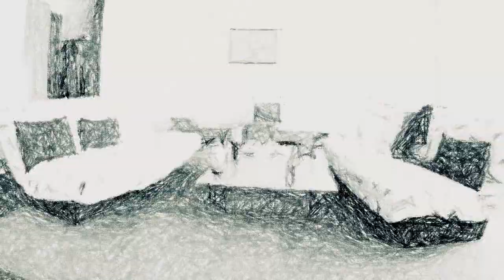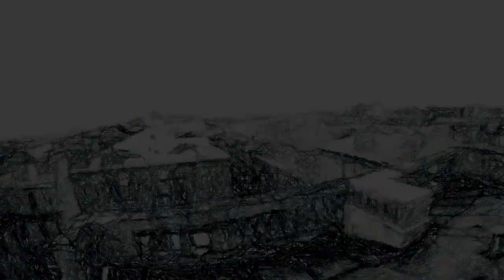Джи Вилкс, МС Check & L-Tune - Выше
RAP.RU RAP.RU ВК RAP.RU on YouTube RAP.RU on twitter RAP.RU on FB

Режиссер Андрей Айрапетов.